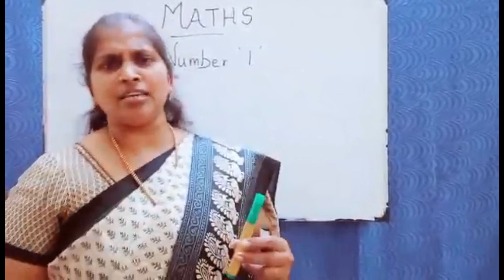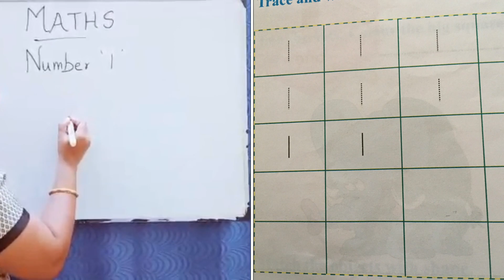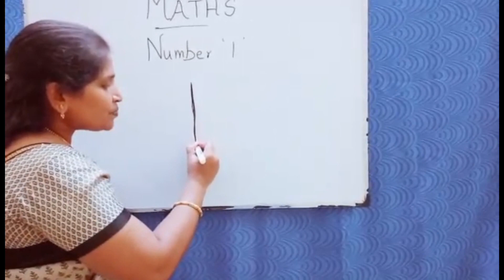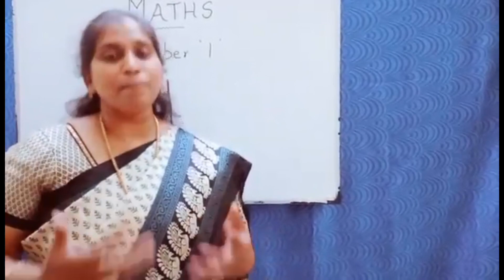Numbers| Introduction of numbers To Preschool kids | Number one|Number worksheets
It’s an introduction of number 1 to lkg kids with activities This is a complete learning for kids where as we focus on online teaching for class 1, online teaching for Ukg, lkg, preschool. It teach how to teach addition, how to teach subtraction, how to teach place value, face value, number names, Vedic maths
Abacus, Arabic roman letter
Indian place value, international place value. Etc. we also focused about developing child’s confidence level, how to improve confidence, how to be outspoken